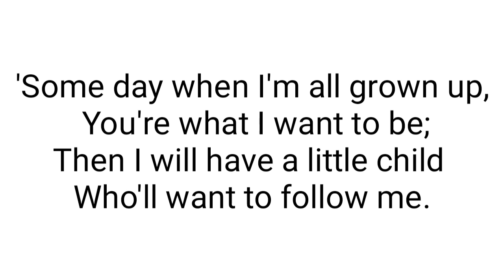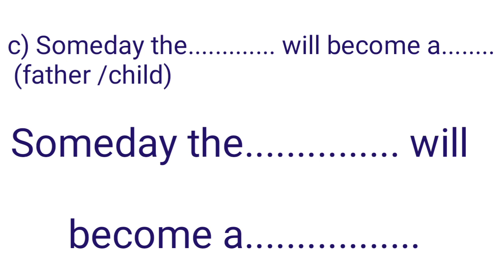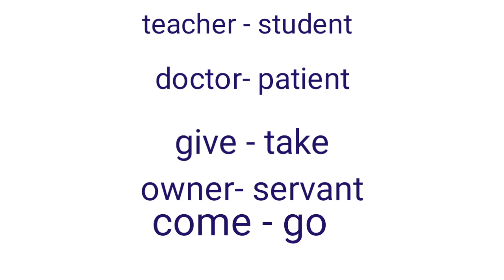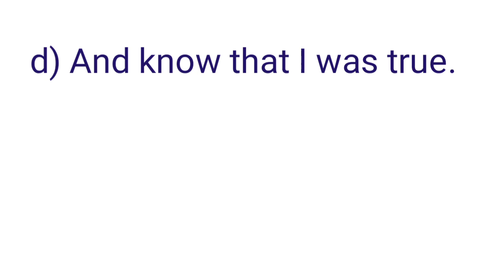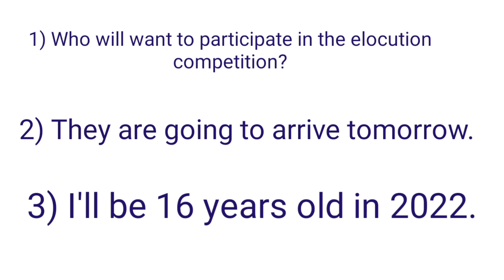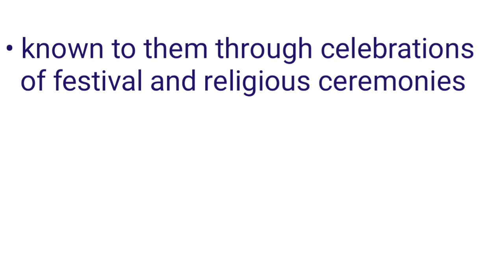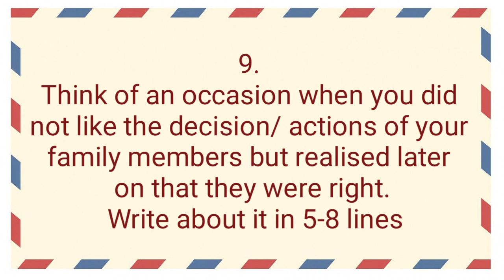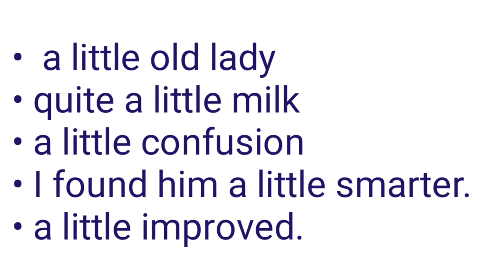1.1 Walk a little slower..... English Workshop